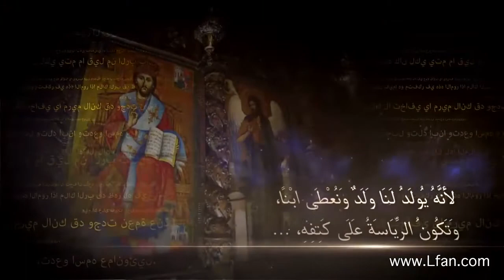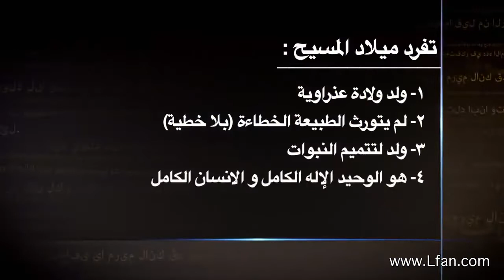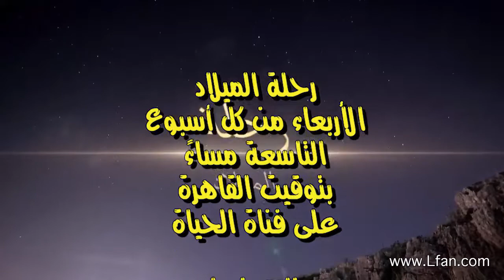رحلة الميلاد - إعلان الحلقة الخامسة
أعزائي المشاهدين
انتظرونا مع الحلقة الخامسة والأخيرة من سلسلة رحلة الميلاد

تعالوا معنا في هذه الحلقة لنتعرف على
- مخطوطة أشعياء النبي: أقدم مخطوطات الكتاب المقدس
- الفئات الدينية في زمن السيد المسيح
- ولادة المسيح الفريدة
- ختان المسيح بالهيكل في اليوم الثامن
- نبوة سمعان الشيخ وحنة بنت فنوئيل

سوف نستكمل رحلتنا معاً
ونتعرف على أشهر الأماكن
وأبرز الشخصيات المذكورة في قصة الميلاد

يشترك في تقديم هذه السلسلة مع الأخ نزار شاهين
نخبة رائعة من أبرز علماء التاريخ والمخطوطات.

موعدنا الأربعاء 2 يناير 2019  في تمام الساعة التاسعة مساءً بتوقيت القاهرة
(الثانية بعد الظهر بتوقيت شمال أمريكا)
على قناة الحياة

شاركوا معنا في نشر الإعلان لتعم الفائدة على الجميع.